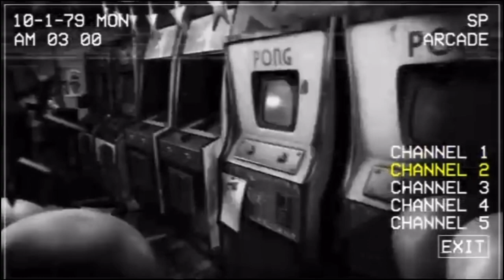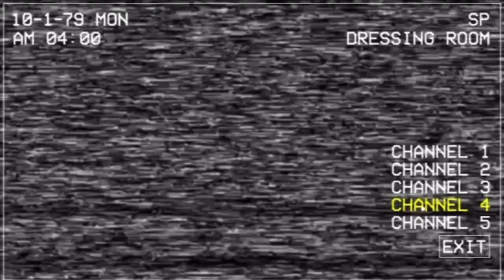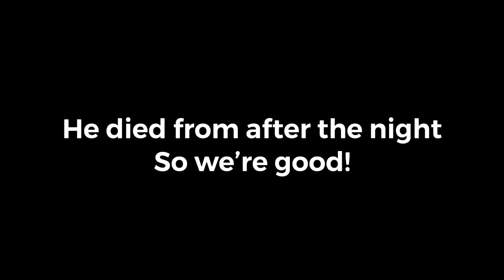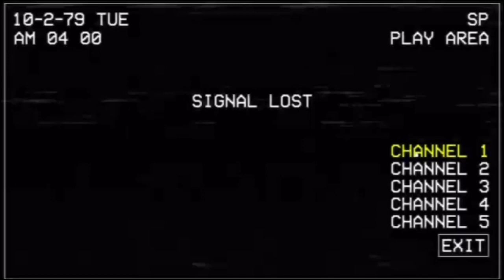Five Nights At Chuck E. Cheese's | PART 2 | Little Cousin Gameplay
Hello and thank you for clicking on this video and watching!

This is... Five Nights At Chuck E. Cheese's | PART 2 | Skyler Gameplay!
Video Editing App: "Videoleap" by Light tricks
Music owned by: Videoleap
This video contains [ Gameplay ] of [Five Nights At Chuck E. Cheese's REBOOTED]
[!] Note: Next Video will contain my younger newphew playing Five nights at Chuck E. Cheese's [Rebooted] [!]